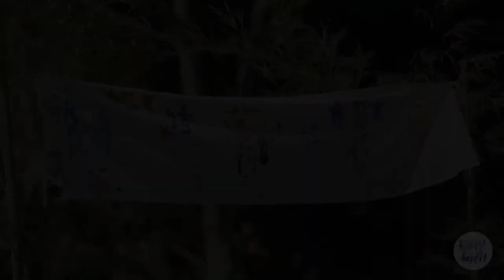【谭松韵】公益短片《把诗歌唱出山外》预告片｜[Tan Songyun] public welfare short film trailer